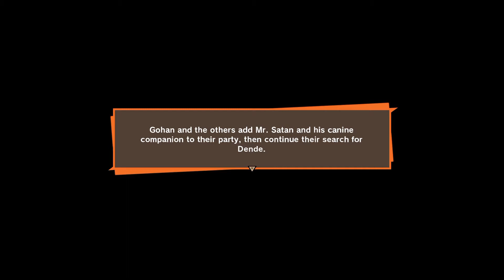Awakened Gohan VS Buu: Dragon Ball Z Kakarot [PART 51]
Dragon Ball Z: Kakarot is an open world action role-playing game developed by CyberConnect2 and published by Bandai Namco Entertainment. Based on the Dragon Ball franchise, released for Microsoft Windows, PlayStation 4, and Xbox One.